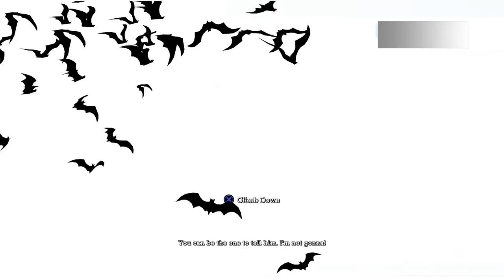Batman: Return to Arkham Asylum Walkthrough - Part 8 -Sewer- PS4 PRO